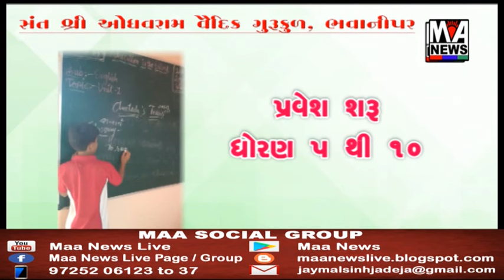ભૂજ તાલુકા પંચાયતમાં સમિતિનાં સદસ્યોની નિમણુંક કરાઈ પણ પ્રમુખ તરીકે કોણ ? તે હજુ સસપેન્સ છે...